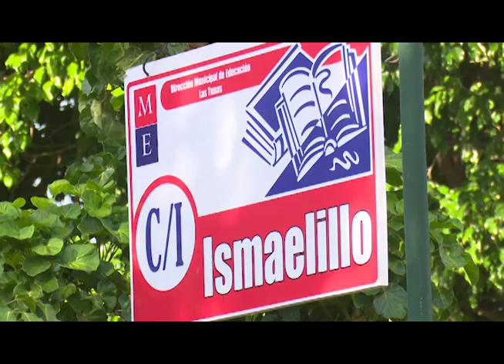Mantienen subsidios de servicios de círculos infantiles y seminternados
El Ministerio de Educación mantienen subsidiados los servicios de círculos infantiles y seminternados a madres trabajadoras. Esta decisión se toma en consecuencia con el proceso de ordenamiento monetario iniciado en el país el primero de enero.